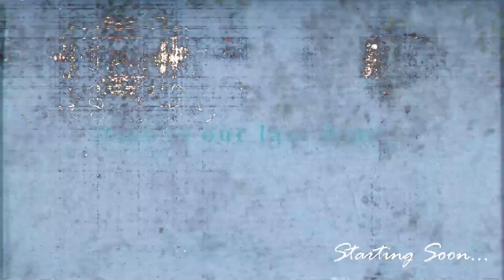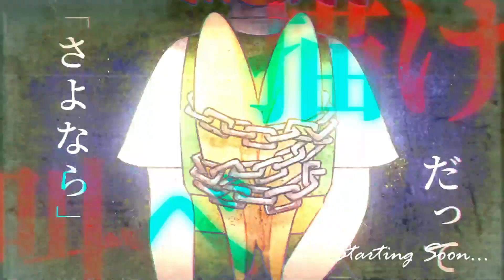【復甦島2】卡蜜拉 DAY6【浠Mizuki Game】5/13 VOD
人設圖illust：媽咪 伊蓮 @illian0919

📢合唱募集「はなればなれの君へ」大合唱✨Sing_with_Mizuki 募集中！！

🛍LINE貼圖第一彈上架啦！
[小浠貼圖1-伊蓮版 (重新上架)]

🛍肚臍老師繪製的可愛貼圖第二彈！

For 烤肉 Mans 的剪輯規則：
今天直播內的所有片段皆可剪輯、烤肉！
但不宜編輯歌回中，Mizuki的歌聲。
像是 Remix, Nightcore 把歌二創皆不可。
但若是利用歌聲製作粉絲向MV，這是可以的呦！

請在直播後再上傳您的烤肉！
感謝各位！

🦊Hashtag🦊
【配信用Hashtag】MizukiLIVE
【FanName】北極星
【Fanart】MizukiArt
【Meme】MizukiMEME

🦊聊天室守則🦊

・中、日、英文以外的留言也都歡迎留言給小浠！
・請勿發表謾罵及侮辱等言論，也不要刷留言喔。
・直播中如有仇恨言論請以無視代替譴責批評。
・請勿過度提及與此直播無關之人名，也不要在其他人的直播底下過度提及浠Mizuki喔。

🦊SNS🦊

浠Mizuki Twitter ☛ (日常、小語音會在這裡！
浠Mizuki Facebook ☛ (重大更新在這裡！

🦊浠Mizuki's 棉花糖🦊

🦊Hashtag🦊
【配信用ハッシュタグ】MizukiLIVE
【ファンネーム】北極星
【ファンアート】MizukiArt
【Meme】MizukiMEME

🦊コメント欄ルール🦊

・中国語、日本語、英語以外のコメントも大歓迎！
・コメント欄で喧嘩しないこと！スパムも禁止！
・配信中にスパム・荒らしがあっても返事しないこと。ブロックや通報･無視してね。
・配信と関係ない方の名前を上げないこと。ほかの方の配信で話題に上がってない時にみずきちゃんの名前を出さないこと！

🦊SNS🦊

浠Mizuki Twitter☛ (日常、音声などはここ！
浠Mizuki Facebook☛ (重大告知など)
Discord☛ (mizuki浠討論區 を利用してみずきちゃんについて話していいよ！

🦊Hashtag🦊
【Stream Hashtag】MizukiLIVE
【FanName】北極星
【Fanart】MizukiArt
【Meme】MizukiMEME

🦊Chat Rules🦊

・Comments in all kinds of language are welcomed! We might not respond to languages except Chinese, Japanese, and English instantly.
・Hate speech, abuse and spam is NOT allowed!
・If you do see improper chat practices, please ignore them instead of criticizing.
・Please do not over-mention others who aren't related to the stream. The same goes for others' streams while mentioning Mizuki!

🦊SNS🦊

浠Mizuki Twitter ☛ (Slices of daily lives, mini-vocals)
浠Mizuki Facebook ☛ (Major updates are posted here)
Discord☛ (You can use the mizuki浠討論區 channel to chat about Mizuki!)